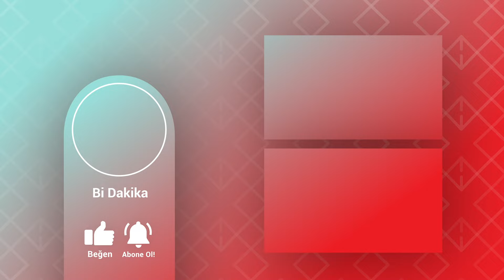Aldatmak Dizisi Oyuncularının Eşleri ve Yaşları | Vahide Perçin | Ercan Kesal | Yusuf Çim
Aldatmak Dizisi Oyuncularının Eşleri ve Yaşları

ATV'nin Aldatmak isimli yeni dizisinde, Dışarıdan kusursuz görünen Yenersoy Ailesi'nin hayatında her şey yolunda ilerlerken sevgi ve güven üzerine kurulu hayatlarının ardında bambaşka sırlar olduğu ortaya çıkar ve madalyonun öteki yüzü olan Vahide Perçin'in canlandırdığı Güzide için bambaşka mücadelelere, eski defterlerin gün yüzüne çıkmasına ve öngörülmesi zor yeniliklere yol açar. Sizler için Aldatmak dizisinin oyuncularının eşlerini ve yaşlarını derledik.

VahidePerçin dizide ailesine düşkün ama gerektiğinde mesafeli ve soğuk olabilen, kuralcı, doğrularından asla vazgeçmeyen bir karakter olan Güzide Yenersoy’u canlandırıyor. 13 Haziran 1965 tarihinde İzmir'in Karşıyaka ilçesinde dünyaya gelen tiyatro, film ve dizi oyuncusu Vahide Perçin, Yunanistan göçmeni bir ailenin kızı. 1991 yılında Altan Gördüm ile dünya evine giren oyuncu, 2013 yılında ayrıldı.

ErcanKesal, 12 Eylül 1959 tarihli Avanos doğumlu. Kesal, Ali Sezai Okuyan isimli Nevşehir ve Ankara'da hukuk büroları olan çok başarılı bir avukatı canlandırıyor. Kesal 2005 yılında 1969 doğumlu olan Nazan Kesal ile evlendi.

25 Kasım 1955 doğumlu olan MustafaUğurlu, Vahide Perçin’in canlandırdığı Güzide’nin eşi Tarık isimli karaktere hayat veriyor. Özel hayatında eski eşinin adını henüz bilmemekle birlikte Yunus Uğurlu adında bir oğlu bulunuyor. 2020 yılında sevgilisiyle objektiflere yansıyan Uğurlu’nun şu an hayatında biri olup olmadığı bilinmiyor.

26 Eylül 1991 tarihinde dünyaya gelen Yusuf Çim dizide Güzide’nin oğlunu canlandırmakta. Yusuf Çim, kendisi gibi oyuncu olan ÖzgeÖzkaplan ile birlikte.

CemBender 1 Ocak 1965 yılında Trabzon’da dünyaya geldi. Cem Bender Mustafa Uğurlu’nun canlandırdığı Tarık karakterinin yakın arkadaşı, müvekkili ve akıl hocası olan Oltan Kaşifoğlu isimli karaktere hayat veriyor. Özel hayatı hakkında bir bilgi yok.

Oltan Kaşifoğlu’nun oğlu Tolga Kaşifoğlu isimli karakteri canlandıran CanerŞahin, 26 Mayıs 1992 yılında doğdu. Bir zamanlar HayalKöseoğlu ile birliktelik yaşayan Caner Şahin’in şu an hayatında kimse olmadığı biliniyor.

FeyzaSevilGüngör, 30 Mayıs 1997 yılında dünyaya geldi. Güzide ve Tarık'ın güzel ve zeki kızları Oylum Yenersoy isimli karaktere hayat veriyor. Oyuncunun hayatında biri olup olmadığı bilinmiyor.
Asena Girişken, 12 Ocak 1998 yılında dünyaya geldi. Antalyalı, liseden terk, küçük bir kasabada büyümüş, domestik, sıcak bir kadın olan Yeşim isimli karaktere hayat veriyor. Oyuncunun özel hayatıyla ilgili bir bilgi yok.

Ümit Özgüder isimli karakterle karşımıza çıkan CemSürgit, 11 Ekim 1983 tarihinde dünyaya geldi. Vahide Perçin’in canlandırdığı Güzide karakterinin kardeşi rolünde Ümit Özgüder isimiyle karşımıza çıkan oyuncu Cem Sürgit, Sezin Ergene ile evli.

MeltemBaytok, 9 Nisan 1968 doğumludur. Dizide Nazan Tokluca isimli karaktere hayat veriyor. Nazan, Vahide Perçin’in canlandırdığı Güzide karakterinin üniversiteden yakın arkadaşıdır. Meltem Baytok hayatını sadece kariyerine atadığından hiç evlenmemiştir.